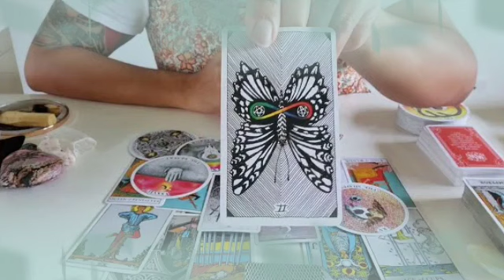برج الحمل من 10 إلى 20 أيار 2022 // شخص بعيد بيفتش وراك😱هيموت ويعرف أخبارك🤔وشخص إسمه كامل هنا👌